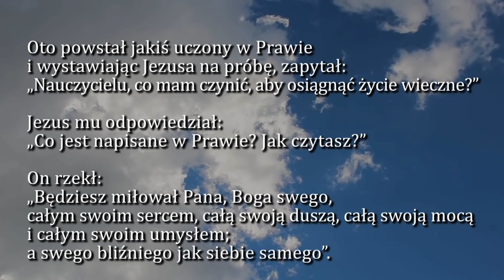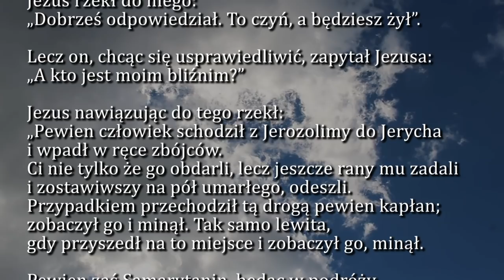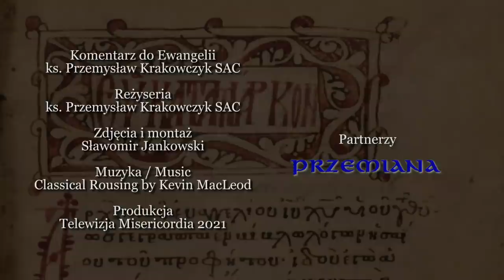Dobra Nowina na dziś | 4 października - św. Franciszka z Asyżu